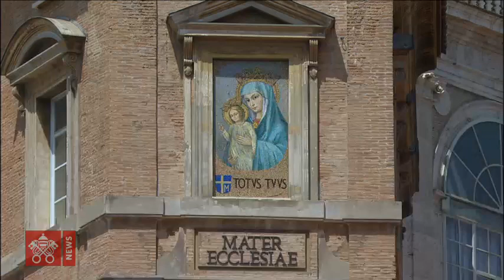29. Juli 2018, Angelusgebet | Papst Franziskus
Vom Petersplatz: Das Angelusgebet mit Papst Franziskus